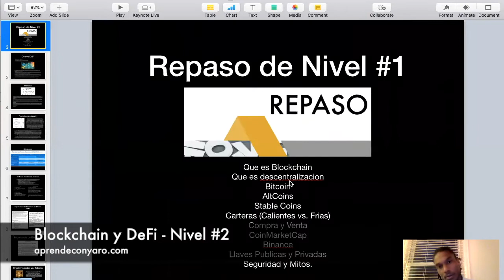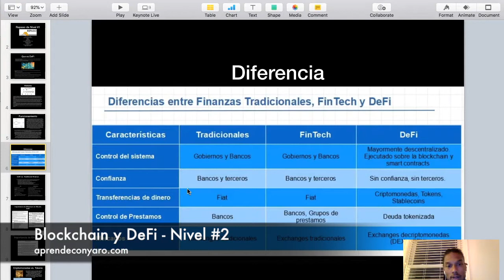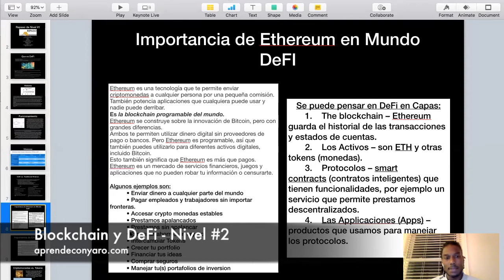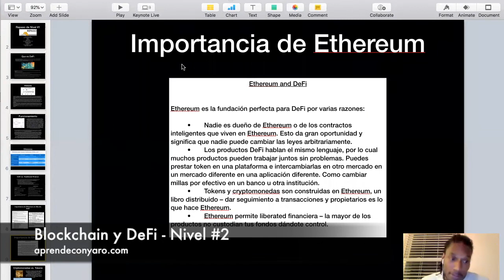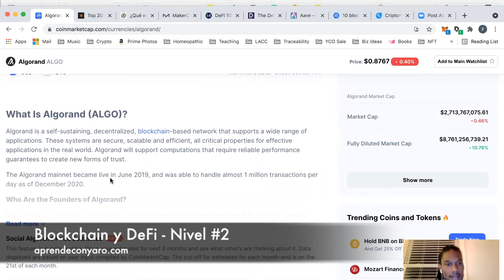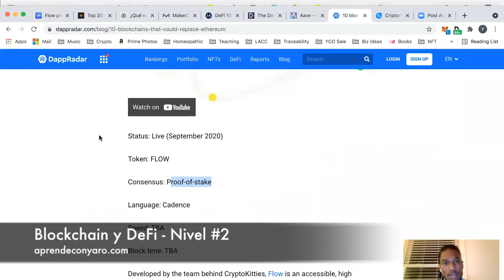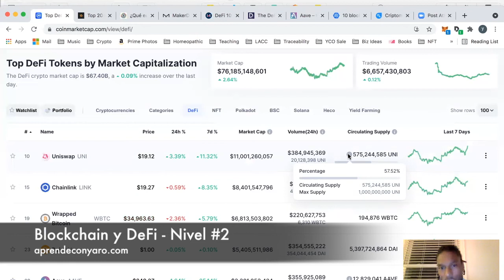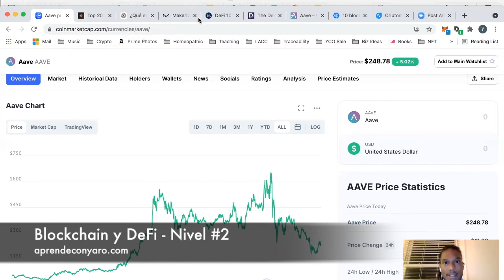Clase #2 - Crypto & DeFi Nivel #2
En esta clase tocamos temas sobre la importancia de Ethereum, otras plataformas que compiten con Ethereum y razones por las cuales pueden ser buenas inversiones.  Las tokens y cryptos de protocolos DeFi y como invertir en ellos y los protocolos DeFi mas grandes e importantes.